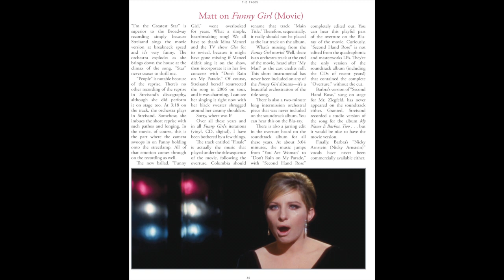Barbra Streisand: The Music Trailer from Matt Howe and FMP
Author Matt Howe (Creator of Barbra Archives Website) has written the first book that covers Streisand's 60 year music career with Columbia Records. The book will be released on April 24, 2023 and is up for preorder now at FayettevilleMafiaPress.com. The book covers all her albums in a FULL COLOR, Hardback book, with a foreword by Jay Landers.